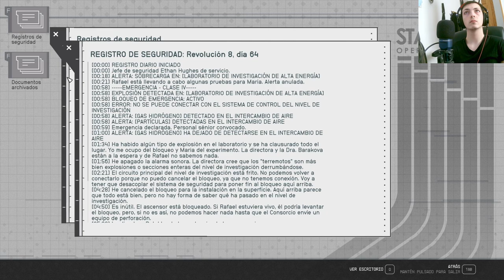🚀✨¡Domina Starfield! 🌌 ¡Completa la Misión Enredado y Viajes Temporales! 🕒🎮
¡Prepárate para la aventura definitiva en el espacio con nuestra serie sobre Starfield en YouTube! Sumérgete en un universo lleno de misterios y desafíos mientras te adentras en la trama de la Misión Enredado y los Viajes Temporales. Descubre los secretos mejor guardados de este juego épico mientras te convertimos en el mejor explorador galáctico. ¡No te pierdas ni un segundo de esta emocionante odisea! 🌟🎥